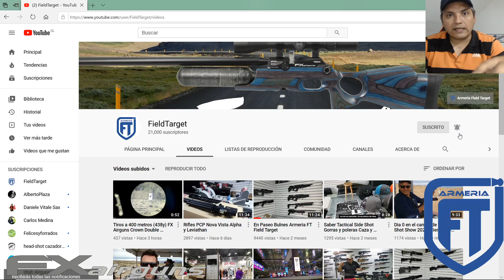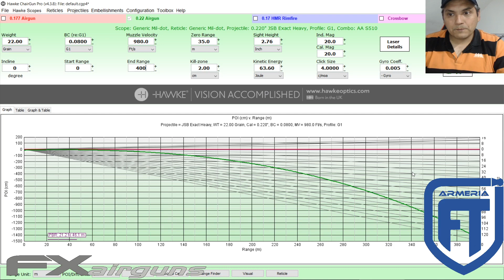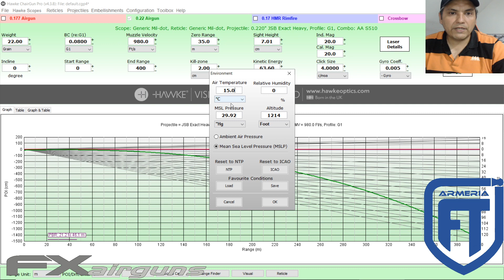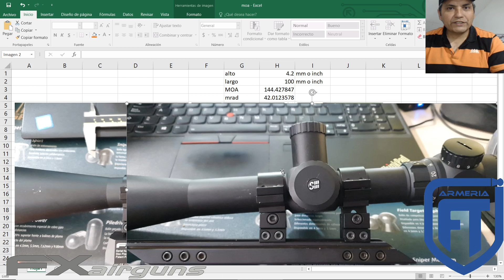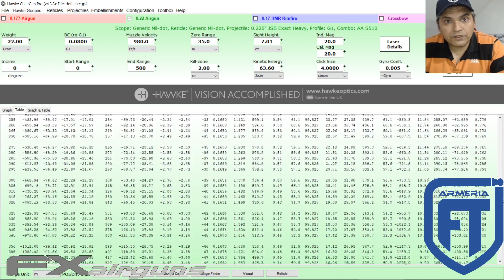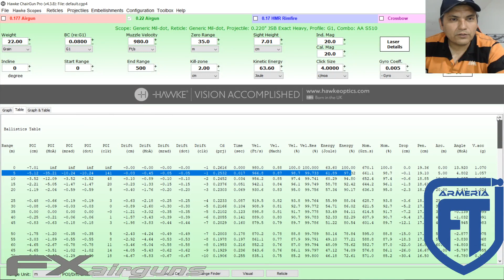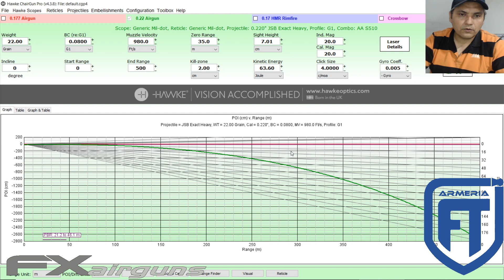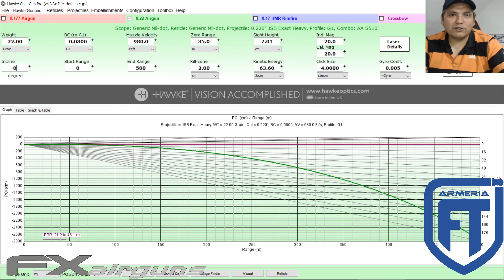Calculos para tiros a larga distancia 500 metros con aire comprimido PCP